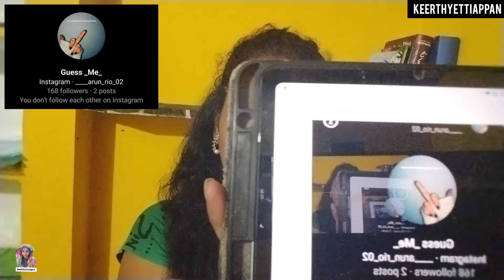Unakku thevaiya paiyaa/Negative chat reaction/Keerthyettiappan/Tamil